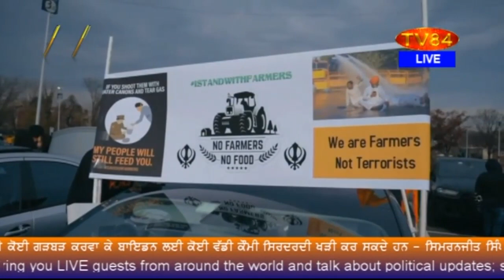SOS 12/14/2020 P.1 Dr. Amarjit Singh : Farmers’ Leadership Crisis As Too Many Cooks in the Kitchen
ਕਿਸਾਨ ਆਗੂ ਸੰਕਟ ; ਇੱਕਸੁਰਤਾ ਨਾ ਹੋਣ ਤੇ ਮੱਤਭੇਦ ਉੱਭਰਨ ਲੱਗੇ - ਡਾ.ਅਮਰਜੀਤ ਸਿੰਘ

TV84
36-01 37TH AVENUE